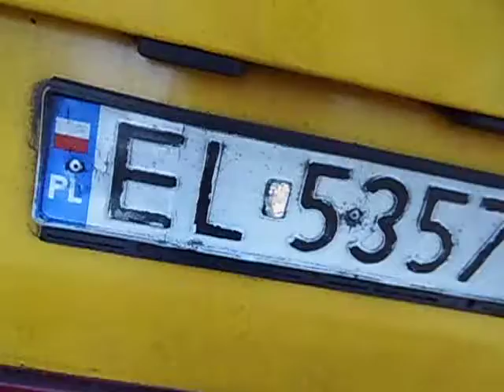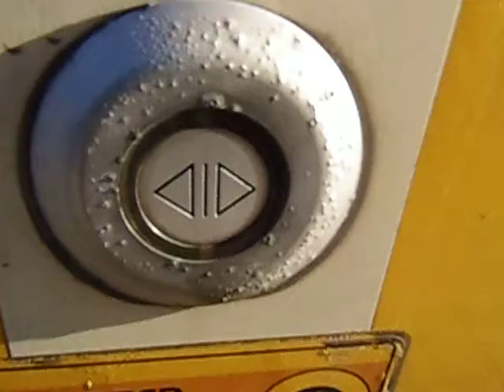2014.07.11 Kogo chciała zabić Zdanowska,prok.Wawrzko,Beczkowski-akwarium Papierskiego-MPK-DSCI0019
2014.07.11 Kogo chciała zabić Zdanowska,prok. Anna Kuziemsko-Wawrzko,pies Beczkowski-akwarium Papie-VIDEO-DSCI0019